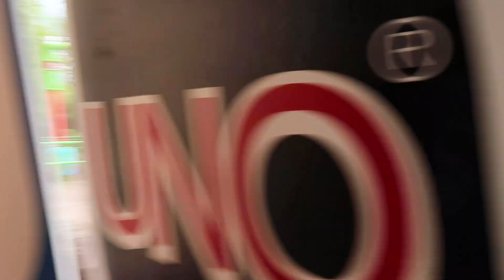DISNEYWORLD VLOG PART 2 | MAGIC KINDGOM, ANIMAL KINGDOM, & MORE!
Finally I have finished going through Disney footage so I can now post my PART TWO vlog for our Disney vacation! We had SO MUCH FUN and I want to share it all with you guys! If you're interested in learning about EVERYTHING we did--fast passes, restaurants, timeline, etc. definitely check out the blog post linked below! Thank you guys so much for watching!!

OUTFITS:
Hollywood Studios:
Mickey Shirt: Abercrombie & Fitch

Animal Kingdom:
Red Shirt: Made myself

Necklace: VICI

Donut Ears: Can't find online :(
Gold Sunglasses: